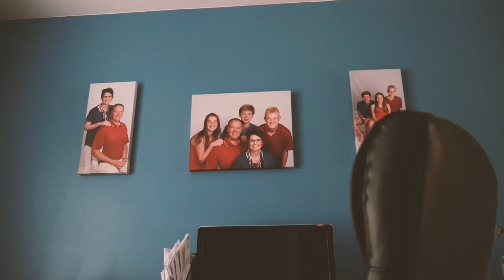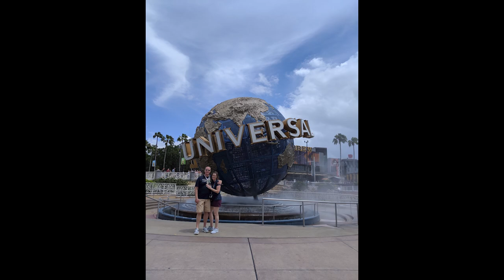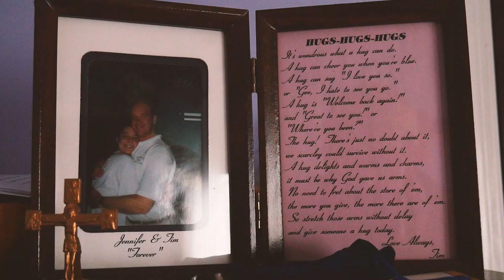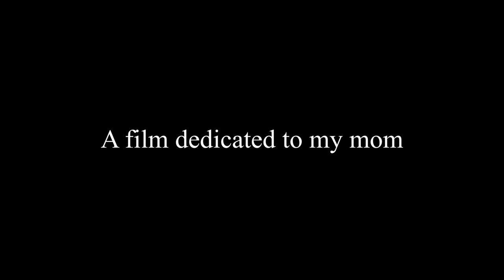Moving in the Light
Through you, I will never be alone. Thank you for being my ray of love now and forever.